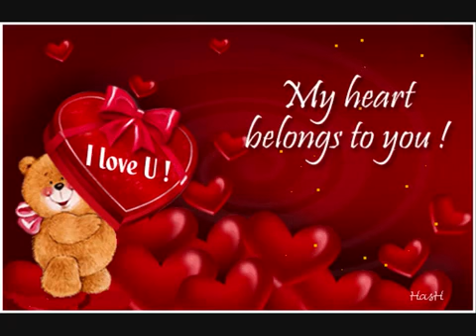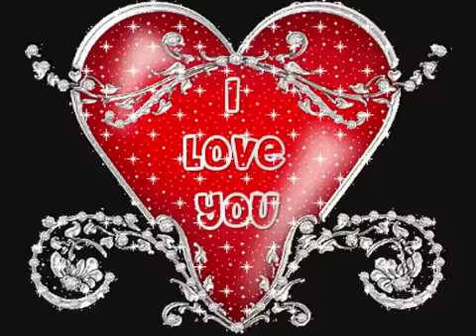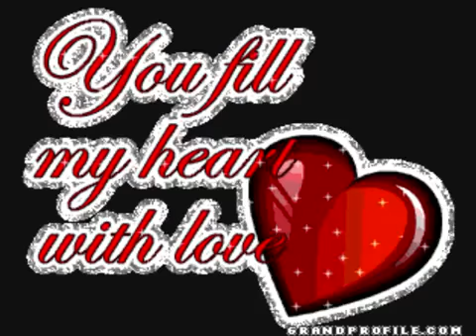TI AMO - INGLISH VERSION REMIX